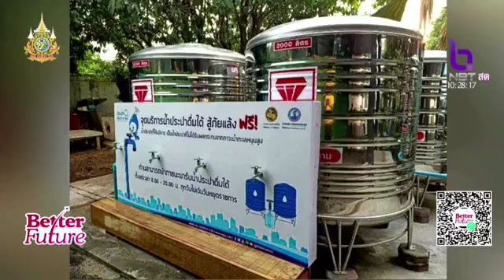รัฐบาลห่วงใยประชาชน เปิดจุดให้บริการน้ำประปานครหลวงดื่มได้ ฟรี 18 แห่ง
รายการ Better Future ออกอากาศวันที่ 28 พฤษภาคม 2567